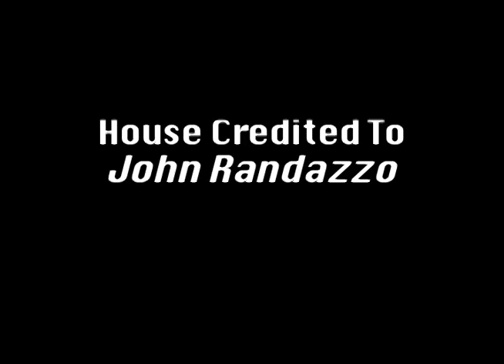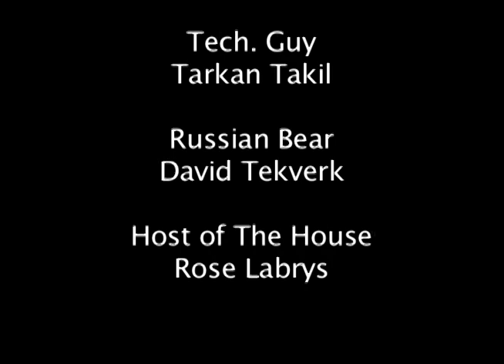Ghost Hunters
The Ghost Hunters encounter the ghost of Joseph Stalin.

Directed by: John Randazzo
Edited by: John Randazzo and Tarkan Takil
Starring: John Randazzo, Tarkan Takil, Dave Tekverk, and Rosalie Labrys

East Islip High School Video '11-'12